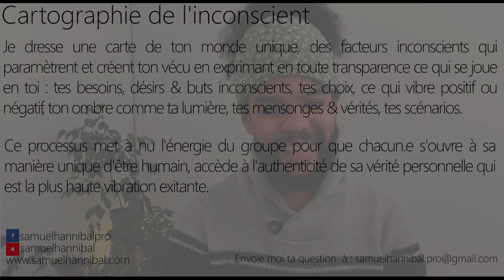J'ai avalé du liquide amniotique à ma naissance, ma mère à subi des violences. Cela révèle quoi ?